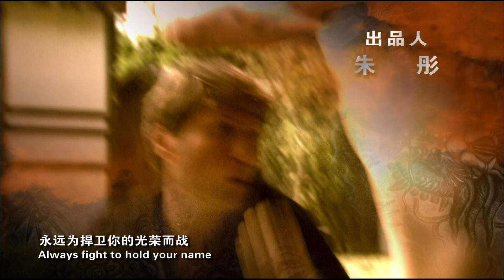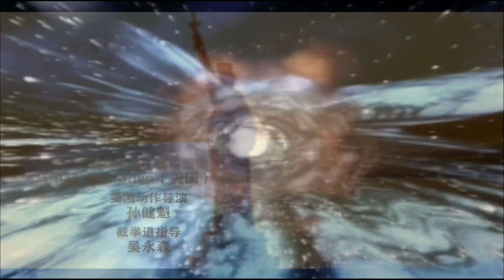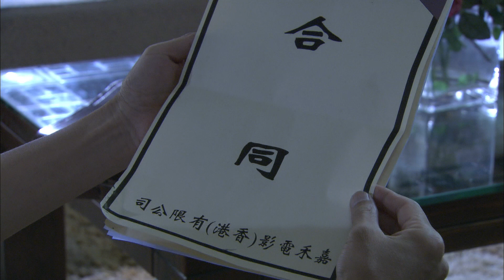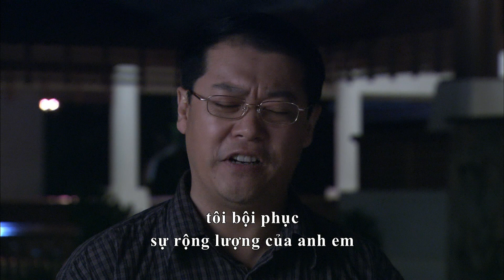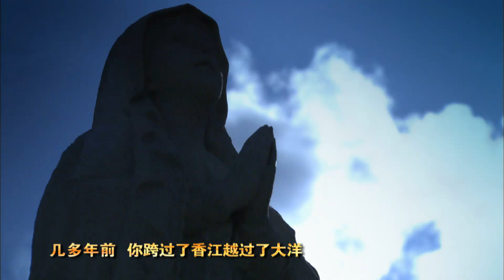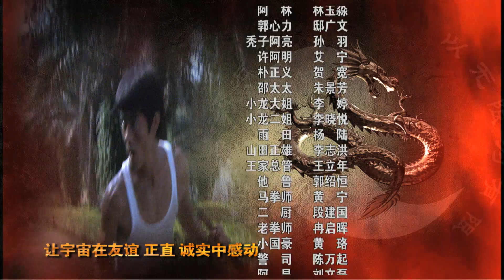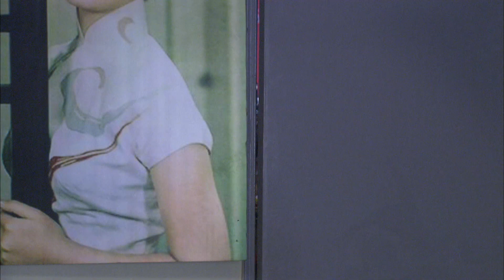【Việt SUB】Huyền Thoại Lý Tiểu Long Tập 43|Phim Hành Động Võ Thuật Kinh Điển#brucelee 【China Zone剧乐部】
Tóm tắt nội dung: Bộ phim này kể về câu chuyện Lý Tiểu Long học võ thuật khi còn trẻ, trải nghiệm trưởng thành sau khi đến Hoa Kỳ và hành trình cuộc sống của anh ấy ở Hollywood.